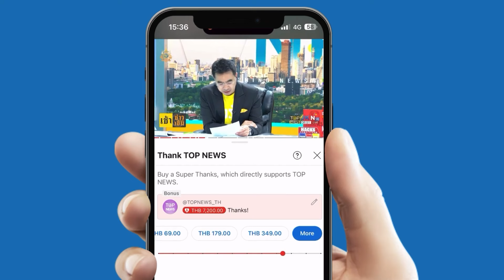Amerigo Vespucci เรือใบจากอิตาลี เทียบท่าภูเก็ต "เพจดัง" หยิบภาพ "หมวดโรจน์" ประชันความหล่อนาวี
Amerigo Vespucci เรือใบสวยสุดในโลกจากอิตาลี เทียบท่าภูเก็ต "เพจดัง" หยิบภาพ "หมวดโรจน์" ประชันความหล่อนาวีแดนมักกะโรนี